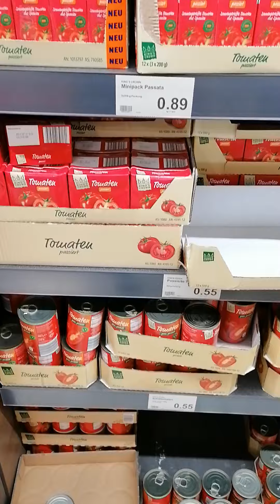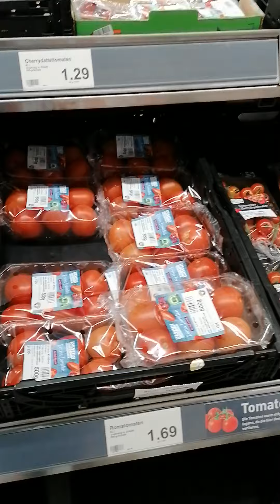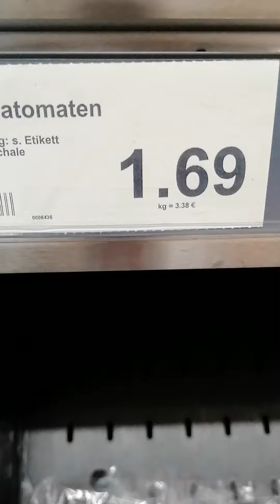غلاء المعيشة في ألمانيا كما تعاني من قلت الزت و الدقيقة بشكل كبير في الأسابيع الأخير 🇩🇪